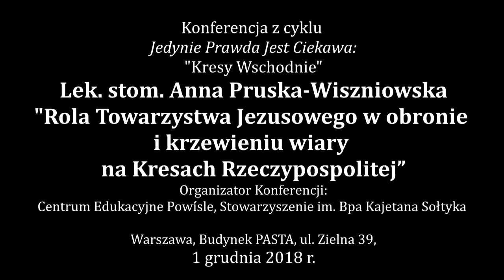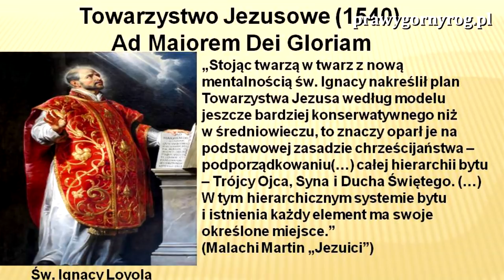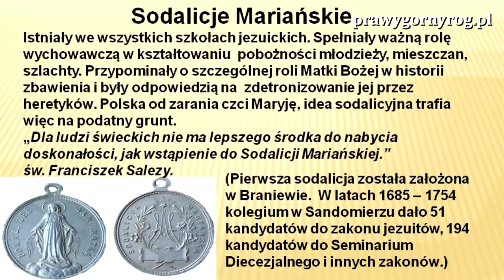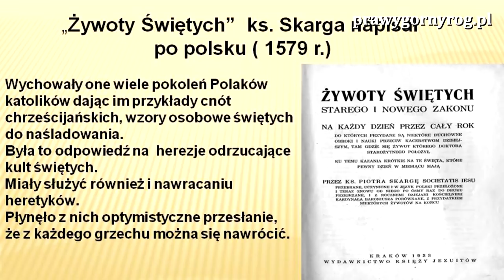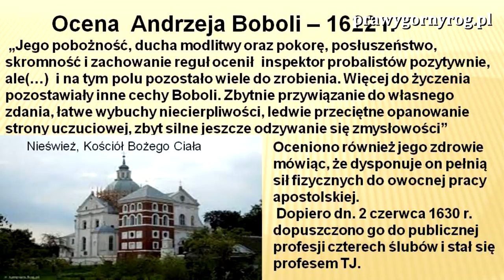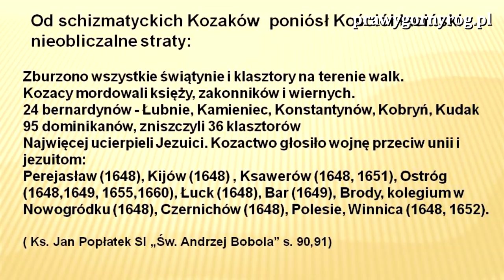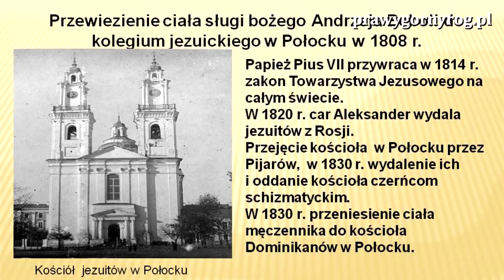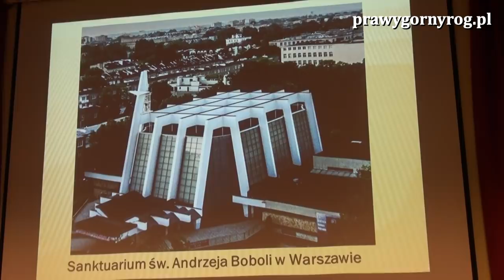Rola Towarzystwa Jezusowego w obronie i krzewieniu wiary na Kresach Rzeczypospolitej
Referat opracowała i wygłosiła lek. stom. Anna Pruska – Wiszniowska „"Rola Towarzystwa Jezusowego w obronie i krzewieniu wiary na Kresach Rzeczypospolitej”
Konferencja historyczna z cyklu „Jedynie prawda jest ciekawa”
Kresy źródłem siły i potęgi Polski.Część 1 – Kresy Wschodnie
Organizatorzy: Centrum Edukacyjne Powiśle, Kanały YouTube: CEPowisle i Polskie Sprawy oraz Stowarzyszenie im. Bpa Kajetana Sołtyka w Warszawie